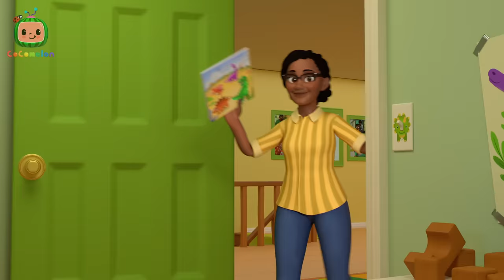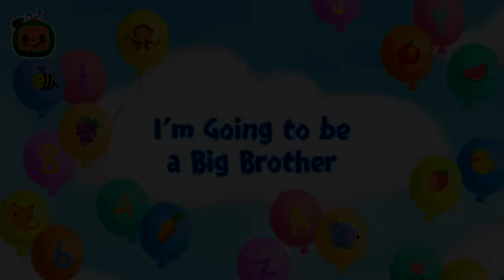Backseat Adventure | It's Cody Time Nursery Rhymes | Celebrating Diversity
Get ready for some fun at recess! Cody plays on the swing with Cece and shoots for the stars and the moon. Grab a shovel and make an awesome sand castle and even go down the slide with JJ. Everything is possible during recess. Hurry before time is all up!

**Lyrics**

00:00 Car Seat Song
02:51 Cody's Wheels on the Bus
05:41 Dinoland Birthday
08:32 We Wish You A Merry Christmas
11:13 London Bridge (Cody)
13:47 Yes Yes Bedtime (Cody)
16:55  I'm Going to be a Big Brother
19:33 Cody's Finger Family